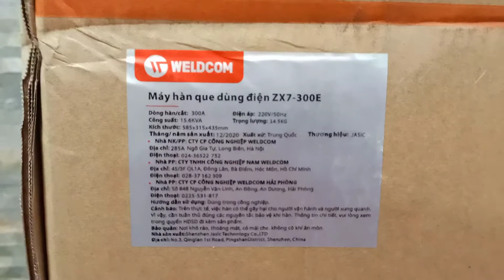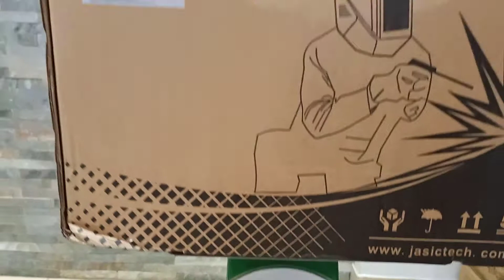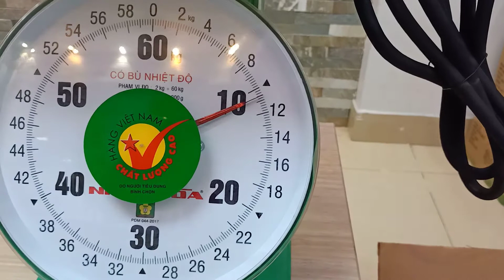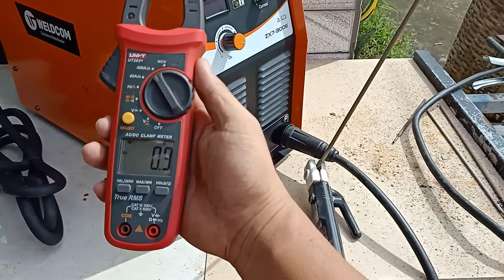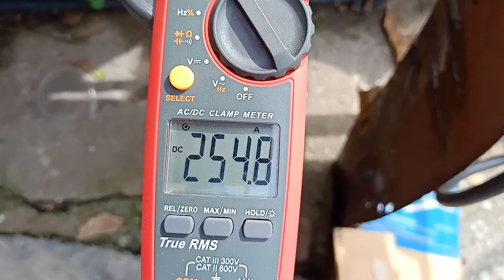Công Suất ampe Thực Tế Của Máy Hàn Jasic ZX7-300E ra sao ?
-Máy Hàn Jasic ZX7-300E Công suất cao có thể hàn với que hàn 2.0-5 ly , hàn que 3.2 mm liên tục, que 4.0 liên tục hiệu suất 60%, thích hợp sử dụng trong công nghiệp, hàn que và thổi hồ quang, dòng điện ra lớn, nguồn ra lớn, cường độ thổi hồ quang cao, mang lại hiệu quả và khả năng làm việc tốt hơn.
- Thiết kế tinh tế, hiện đại:
Máy Hàn Jasic ZX7-300E có thiết kế ấn tượng, tinh tế dễ dàng xách tay giúp chúng ta di chuyển một cách nhẹ nhàng và nhanh chóng.

Cấu tạo mặt trước sản phẩm gồm các núm điều chỉnh và đèn báo:
- Núm điều chỉnh dòng
- Núm điều chỉnh hỗ trợ mồi hồ quang
- Núm điều chỉnh khởi động nóng
- Màn hình led hiển thị dòng hàn
- Đèn báo quá dòng/quá nhiệt
- Công tắc nguồn (phía sau máy)
= Trên là những thông tin cần thiết về máy hàn Jasic zx7_300E này. huy vọng sẽ giúp cho tất cả các bạn dễ dàng lựa chọn máy phù hợp hơn